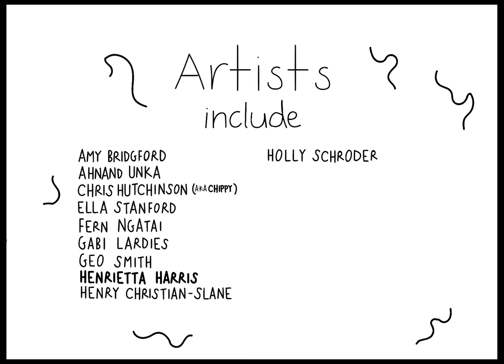Art for Education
'Art for Education' is bringing together an eclectic range of New Zealand artists to sell pieces for the Malala Fund. This organisation helps facilitate the education of girls in places such as Syrian Refugee camps and Nigeria where many are missing out on this basic human right. A percentage of each art sale will go to the Malala Fund.

Help us raise the most we can for this great cause by donating to our page on boosted.org.nz  and come along on the opening evening for a night of art, drinks, nibbles and jazz, or visit us on Saturday or Sunday.

Friday June 30th 5:30pm-10:30pm
Saturday July 1st 11:00am-6:00pm
Sunday July 2nd 11:00am-6:00pm

The show will include works from:
Toni Gill (@toni_gill)
Sophie Miya-Smith (@sophiemiyas)
Sophie Blazey
Nic Little (@nic.little)
Melissa Young
Maxi Quy (@maxiquy)
Mark Rayner
Lizzie Snow (@fortyonehundred)
Kate Bedford
Karlin Morrison Raju
Jeffrey Kirby
Holly Schroder (@schroder_art)
Henry Christian-Slane
Henrietta Harris
Geo Smith (@linesbygeoxsmith)
Gabi Lardies
Fern Ngatai
Ella Stanford (@ella_stanford)
Connor Crawford
Chippy
Cait Johnson
Benjamin Gary Richards
ahnand.unka
Amy Bridgford (Takatu Studio)
Annie Sandano

Thanks to our great sponsors at Brothers Beer, SignFX, Little Bite Creations, Lux & Co Interior Design and Beso Wine.